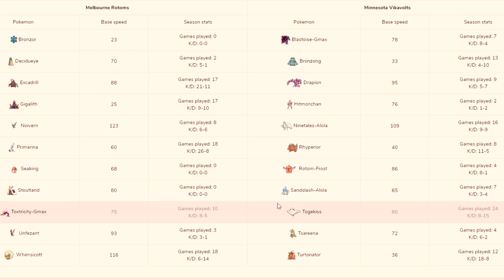WBE VGC SEMIFINALS PREDICTIONS & BREAKDOWN w/ in vivid color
The next WBE VGC PLAYOFF PREDICTION & BREAKDOWN episode is here and today we are talking about the semifinals game!
Who will win? CybertronVGC or aDrive?!

Massive shout out to Adi!

The winner of aDrive vs CybertronVGC will be playing WolfeyVGC in the finals? Are we getting Aaron vs Wolfe to end the season, or will Dan pull through and come out on top? Who are you rooting for? There WBE Prediction videos have been a ton of fun to record, thank you so much for the support.